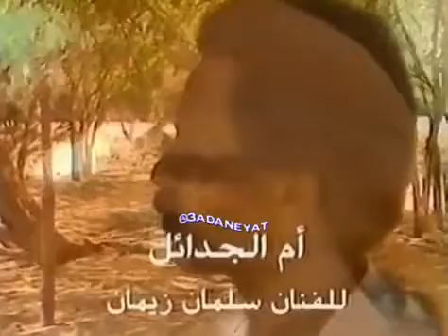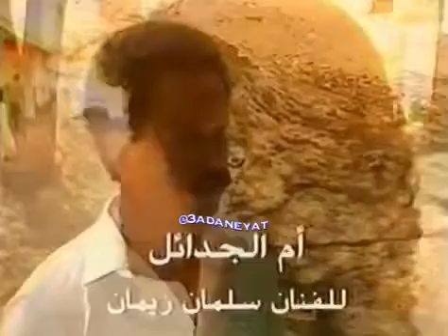الفنان أ. سلمان زيمان بوسـلام / أم الجدائل